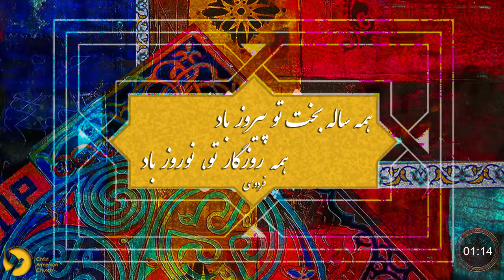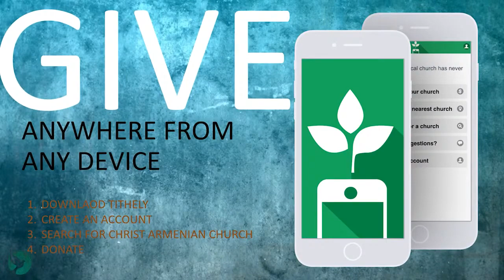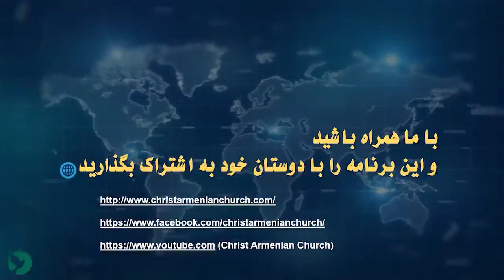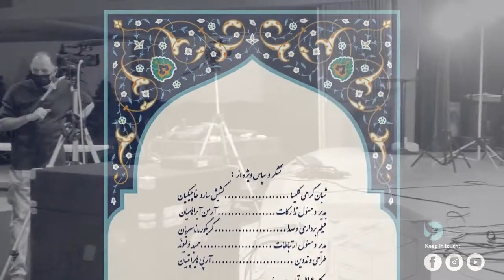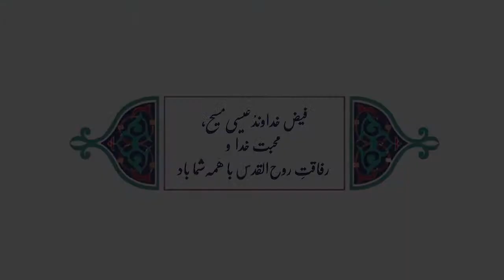موعظه کشیش سارو خاچیکیان سه عادت روحانی اشخاص موثر و مفید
سه عادت روحانی اشخاص موثر و مفید
The 3 Spiritual Habits of Successful People